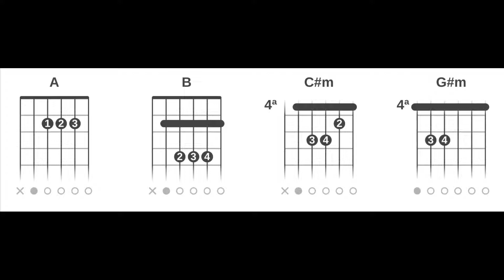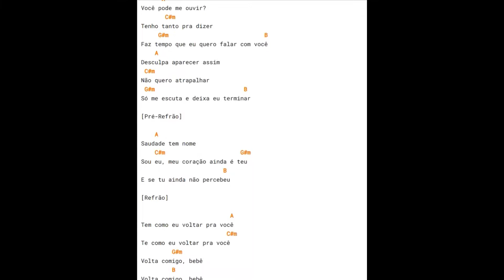Zé Vaqueiro - Volta Comigo Bebê (Cifra Rápida Completa Vídeo Curto Sem Embromação)